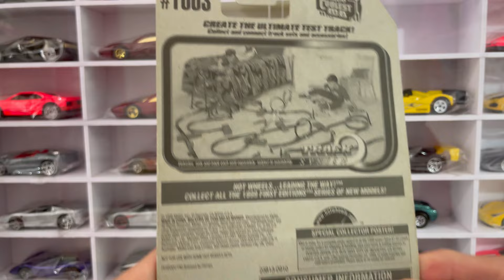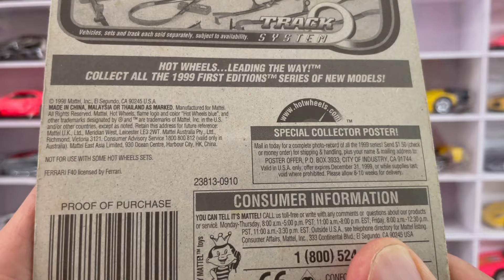Ferrari F40 Negro / Hot Wheels FERRARI / Guía Hot Wheels Ferrari 2024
Hot Wheels FERRARI ⚡️  Bienvenidos a HHW247 un canal dedicado a Hot Wheels Ferrari y a todos los detalles y variantes que Hot Wheels Ferrari tiene, para mi Hot Wheels Ferrari es algo a lo que dedico mucho tiempo y pasion, y ahora quiero compartirlo con vos.

Acá te dejo algunos videos para que cuando tengas un tiempito libre los revises .

Si deseas apoyarnos puedes compartir este video con algun amigo y de esa forma podre crecer más en esta plataforma, sin tu ayuda siempre sera mas dificil.

No olvides que tengo aca en YouTube una comunidad disponible para consultas y descuentos en piezas o guias que desees obtener, Mil gracias por tu apoyo y si aun no eres miembro TE INVITO A QUE NOS SIGAS.